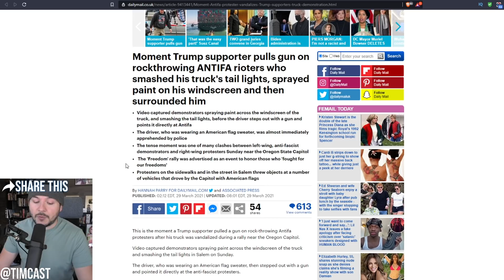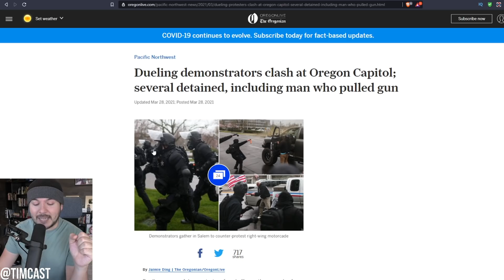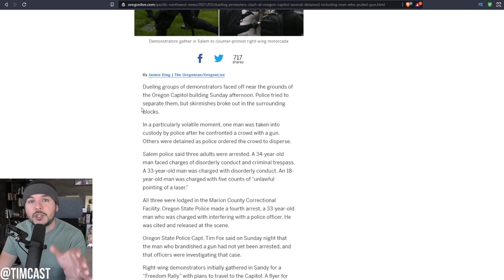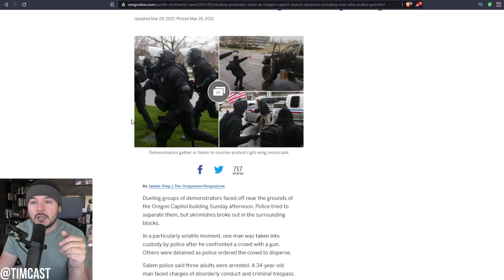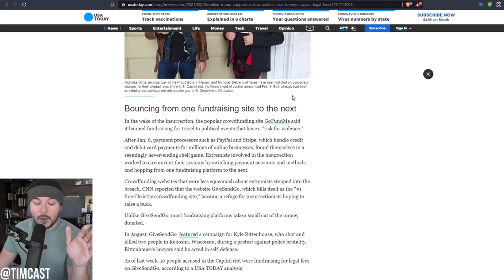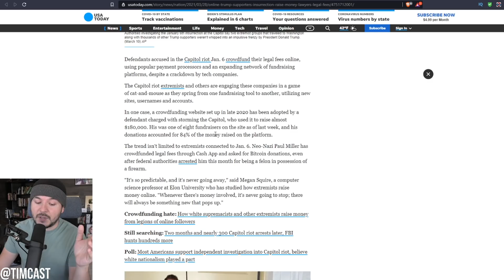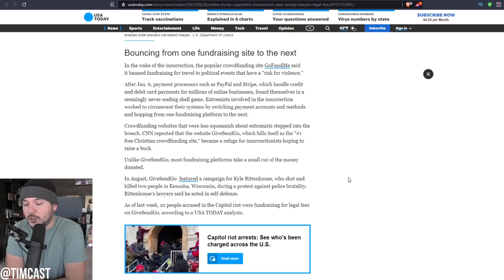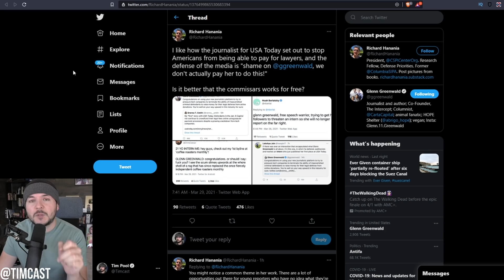MAGA Guy Draws On Antifa In Defense After They Attack And Cops Detain HIM, Media PROTECTS Antifa